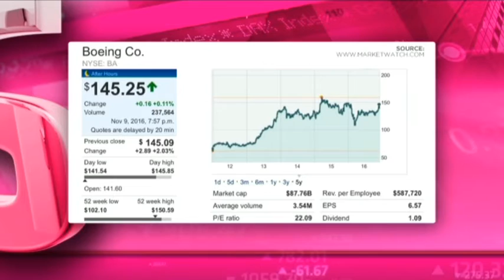Boeing - Hot or Not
Boeing is the world's largest aircraft and aerospace manufacturer, and is based in Seattle, USA. $87.76 billion. It trades on a PE of 22.09. It pays a dividend yield of 3.01 per cent. Guest Wayne McCurrie Williams from Ashburton and resident expert Paul Theron from Vestact decide whether Boeing is hot or not.